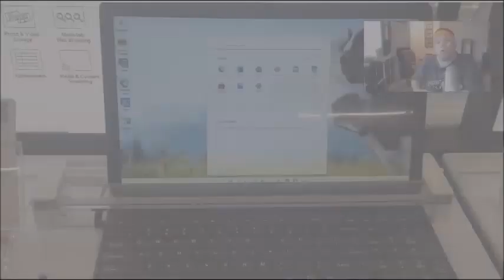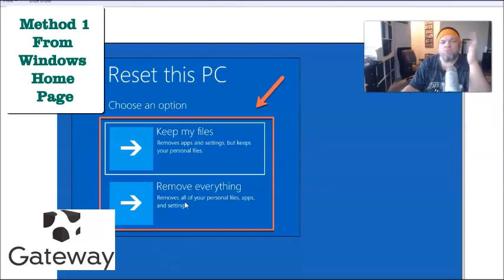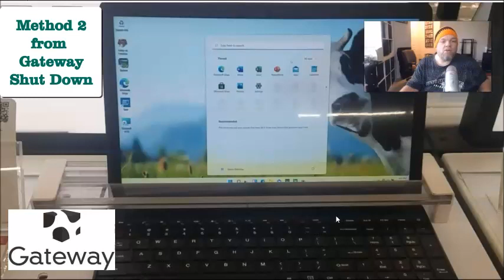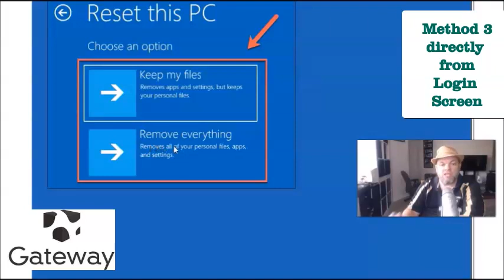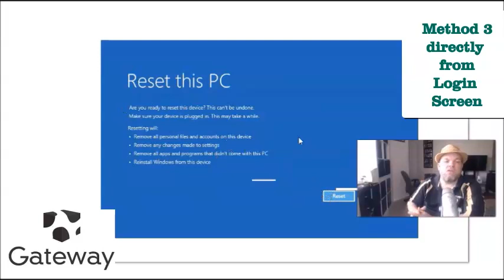How RESET Any GATEWAY Desktop Tablet or Laptop PC (One ZX SX DX Series GWT Notebook Windows 11 10)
3 Ways to do a full factory restore RESET on any Gateway desktop, tablet, all-in-one, or laptop notebook for Windows 10 11 7 etc.

0:00 intro
0:24 from Home Screen
1:39 From Shut Down
2:33 From Login Screen
4:09 Please Subscribe